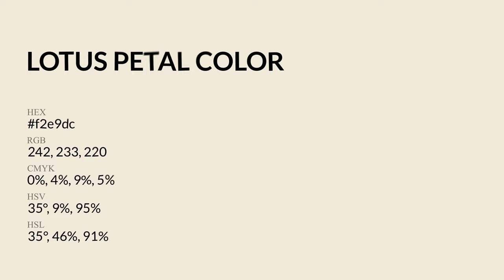Lotus Petal color f2e9dc hex Cool Yellow color f2e9dc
What color is Lotus Petal ? f2e9dc hex, Cool Yellow color f2e9dc

Hex f2e9dc Color Code is also known as Lotus Petal color

Hex f2e9dc Color code in RGB color code model is created after adding 94.9% red color, 91.37% green color and 86.27% blue color.
Hex f2e9dc Color code in CMYK color (process color) code model is generated after subtraction of 0% cyan, 04% magenta, 09% yellow, 05% black.